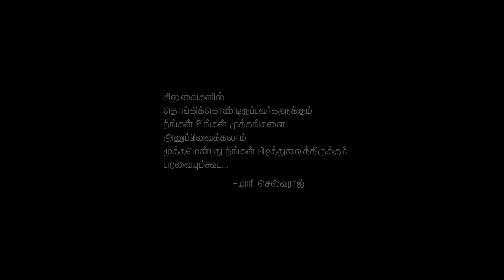thenkizhakku#vaazhai#mariselvaraj#santhoshnarayanan nikhilavimal dhee yugabharathi disneyplushotst